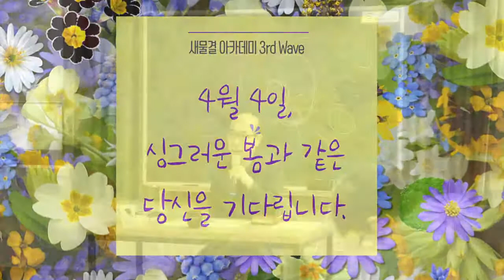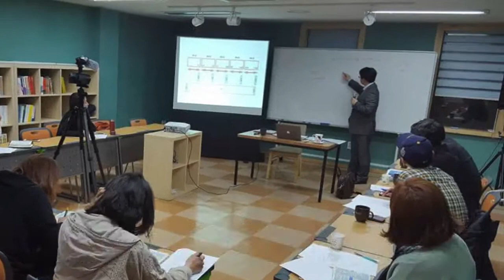새물결 아카데미 3rd Wave 강좌